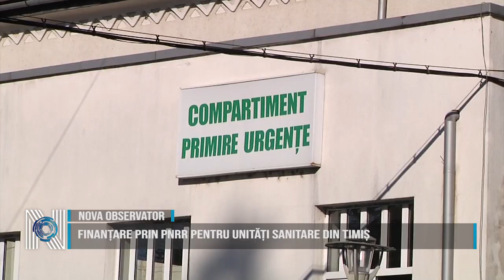Finanțare prin PNRR pentru unități sanitare din Timiș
A fost facută publică lista spitalelor si centrelor de sănătate care vor primi bani prin Programul Național de Redresare și Reziliență. Spitalul Județean Timișoara, Municipalul, Spitalul Clinic CF, Institutul de Boli Cardiovasculare, Spitalul de Copii Louis Turcanu, dar și unitățile sanitare din Deta, Făget, Jimbolia, Sânnicolau Mare si Gătaia, precum și Centrul de la Buziaș au depus proiecte pentru finanțarea digitalizării